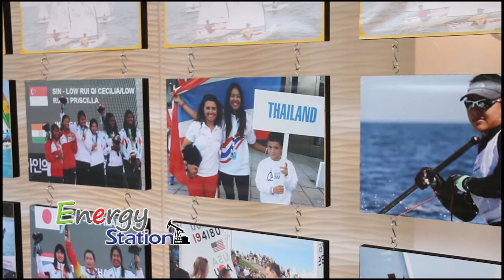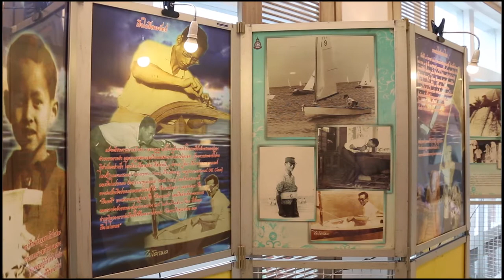Energy Station EP.04